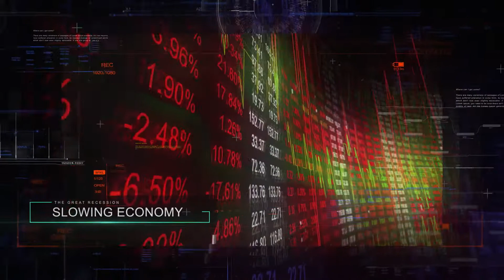AERIAL ALCHEMY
Non-narrative overview of Aerial Alchemy

This video was an introduction to a presentation of where drones came from.